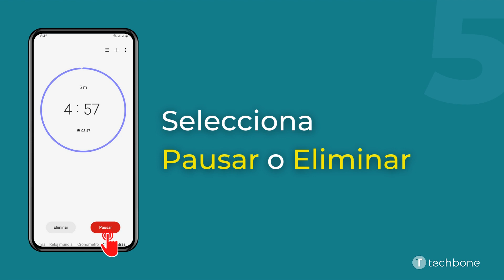Configurar el Temporizador - Samsung [Android 13 - One UI 5]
Además del cronómetro, la aplicación de reloj tiene una función de temporizador para notificar al usuario una vez transcurrida la cuenta atrás establecida. Se puede poner un temporizador con un máximo de 99 horas, 59 minutos y 59 segundos y pausarlo en cualquier momento.

Nota: La cuenta regresiva también funciona con la pantalla apagada.

0:00 Intro
0:05 Abre Reloj
0:15 Presiona Cuenta atrás
0:25 Establece el Temporizador
0:35 Presiona Iniciar
0:45 Presiona Pausar o Eliminar